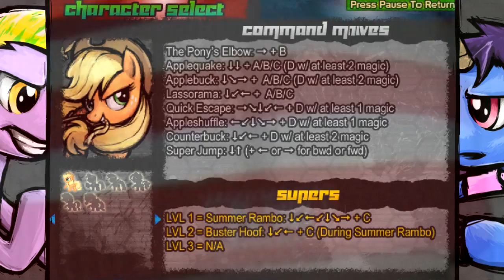TBBBAP Plays: Fighting Is Magic Tribute Edition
One day while DOING DRUGS, Keg and PH ended up playing video games.

Credits:

MLP:FiM belongs to the man, not us.

Team Mane6 and the dudes who made the Tribute Edition, who you can read about